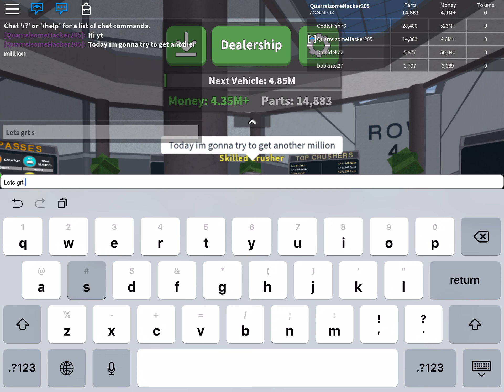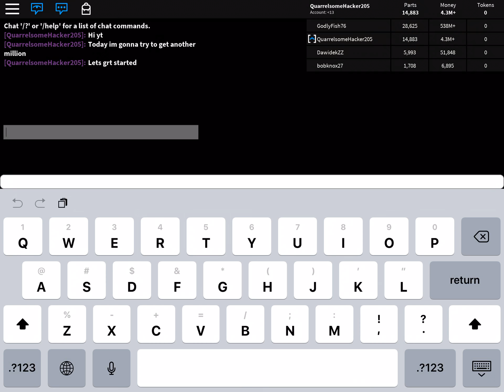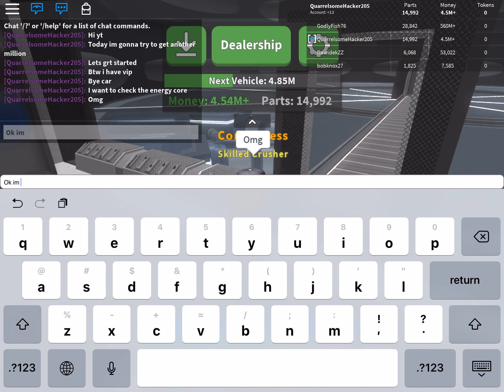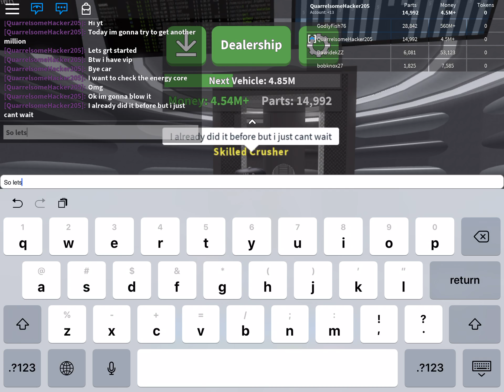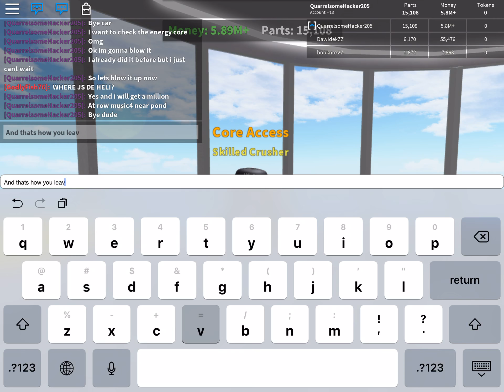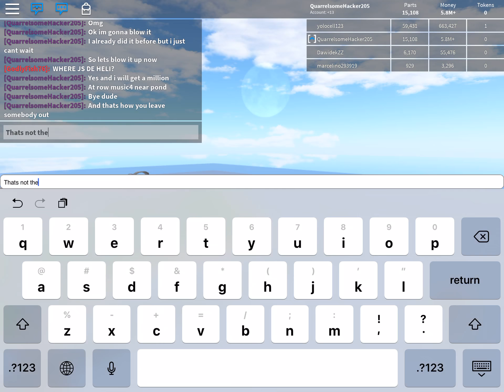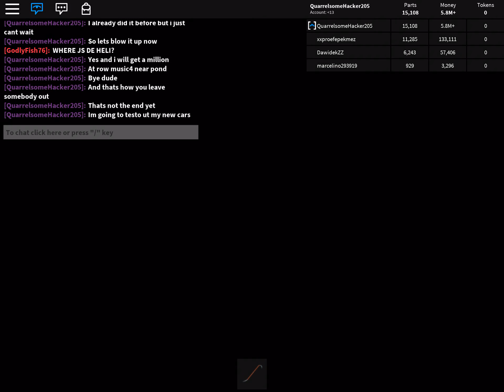I got a million+escaping another self destruction